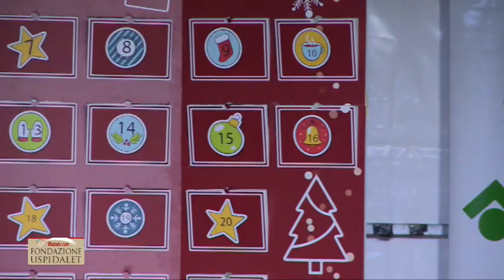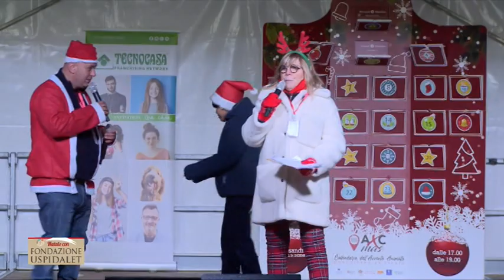FONDAZIONE USPIDALET 06